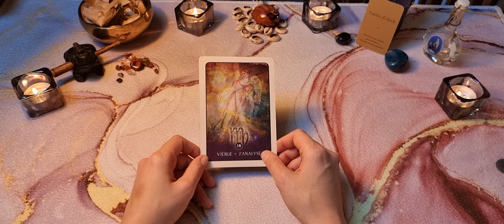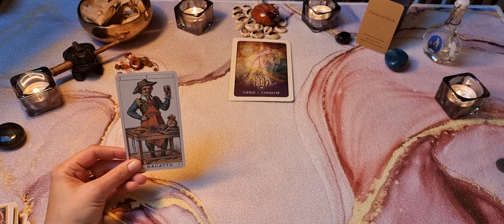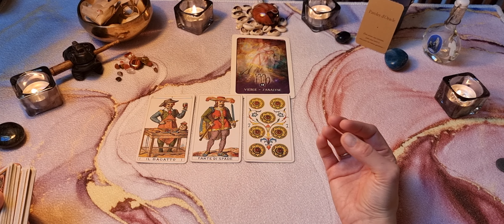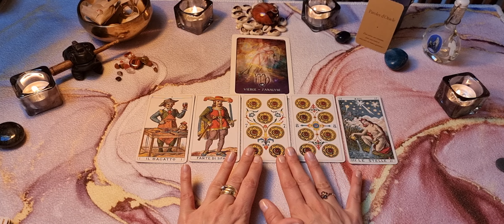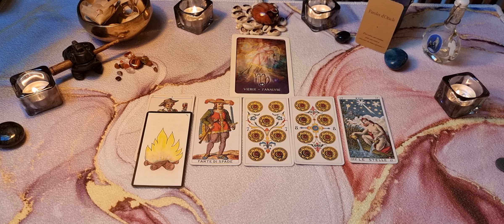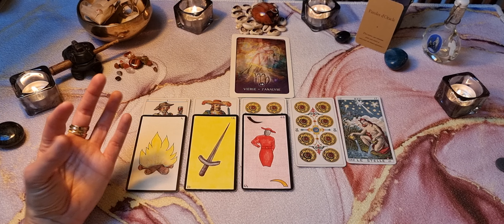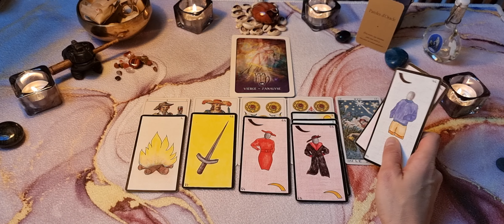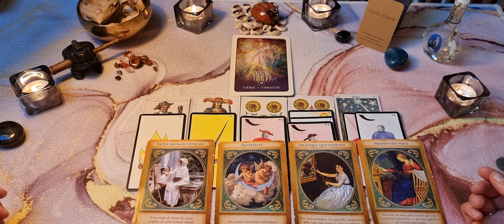♍️ Vierge : professionnel, Janvier 2022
Gaya

Jeux utilisés :

L'Oracle Gé

L'Archange Gabriel de Doreen Virtue

Ancien tarot italien